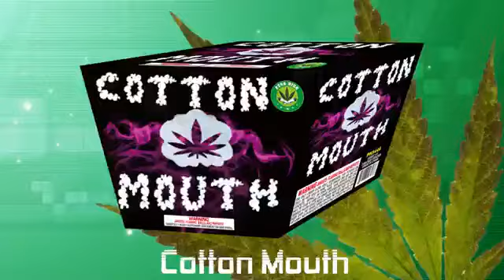Cotton Mouth Pyro High